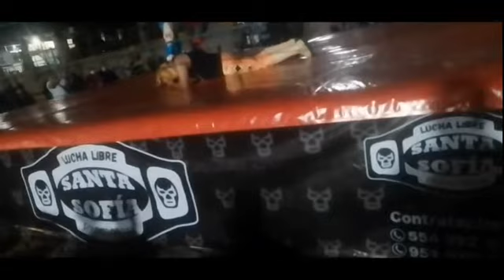Promotora Santa Sofia 20/11/22 Enterprisse vs Chokmah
Promotora Santa Sofía desde Parque Bicentenario en Huajuapan de León, Oaxaca. Enterprisse VS Chokmah

Déjanos tu comentario y si te gusto el vídeo regálanos un like y ayúdanos a compartir.